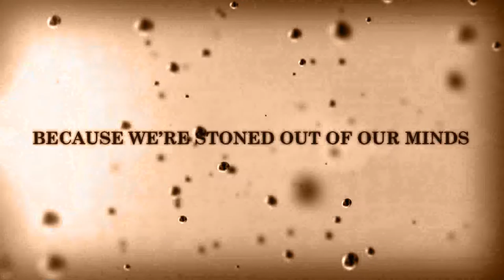Once Upon a Dime - Episode 25 - Cinderella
The tale of how a girl named Cindy copes with the death of her mother.